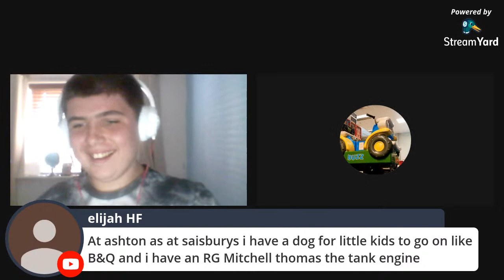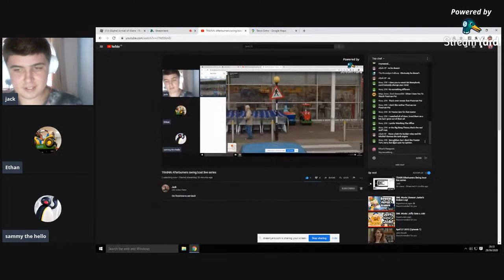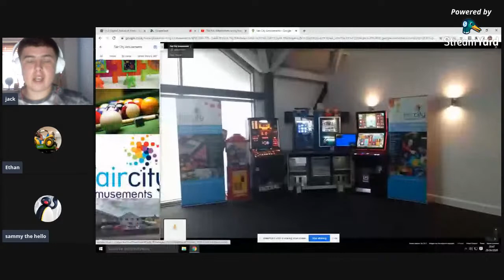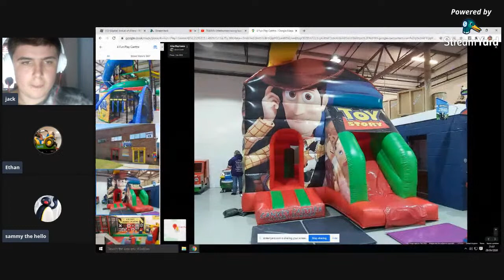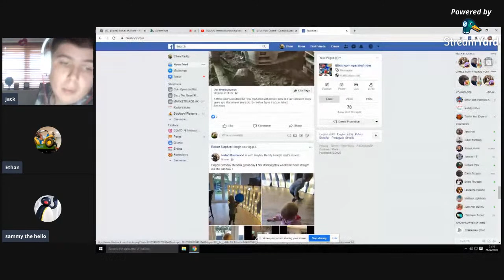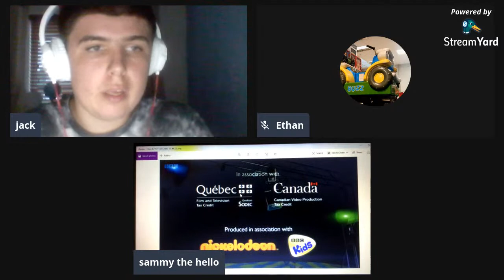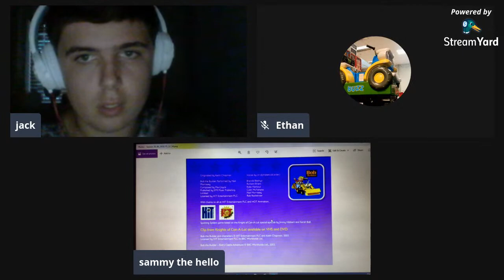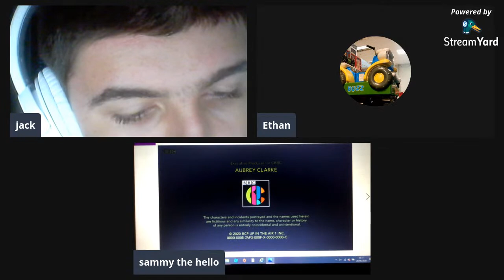TRAINN Afterburners swing boat live series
the livestreams are back